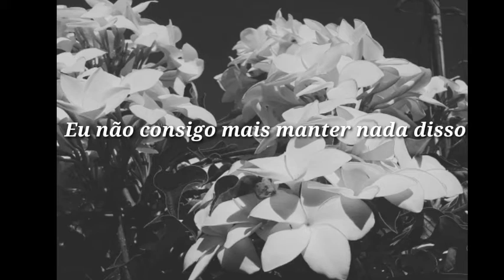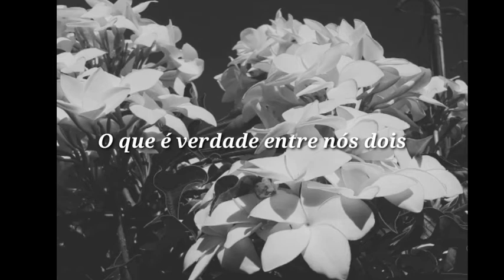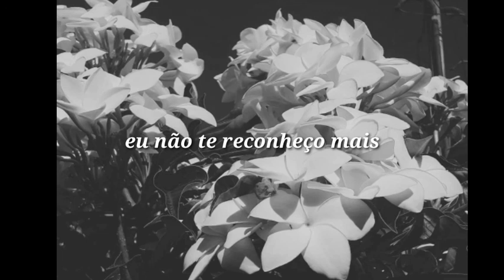Música autoral (Sobe a superfície)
olá pessoal, desculpem pelo tempo sem postar, mas como eu posto mais sobre músicas autorais. como essa, não tenho grande frequência. enfim espero que gostem dessa música